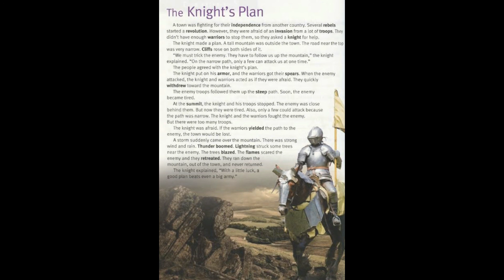SHORT STORY The Knights Plan